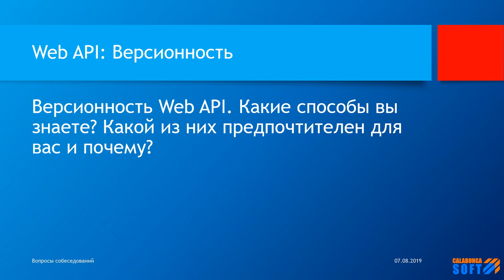Версионность Web API. Какие способы вы знаете? Какой из них предпочтителен для вас и почему?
Ключевые моменты

В этом видео ответ на вопрос: Версионность Web API. Какие способы вы знаете? Какой из них предпочтителен для вас и почему?